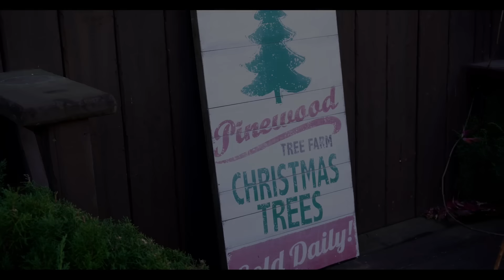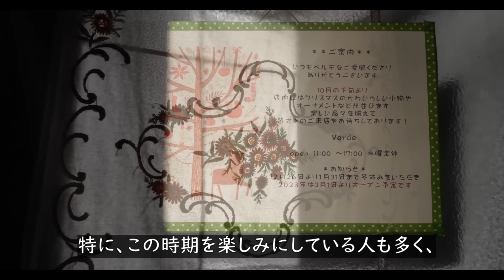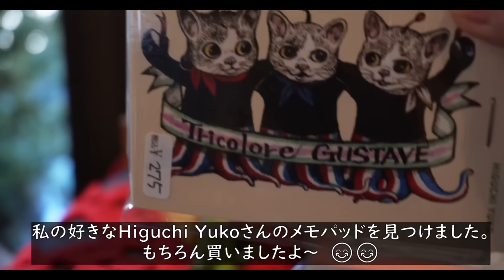【🍃182話】12月の小さな雑貨屋さん「Verde」(ベルデ)・クリスマス編🎄⛄/黒トリュフ入りの白菜のクリーム煮/「おいも」は動物病院へ/黄色に染まるグランウド/猫との暮らし/八ヶ岳南麓物語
私のチャンネルにお越し下さり、ありがとうございます。

八ヶ岳南麓もいよいよ冬の季節が･･。
しかし今年は落葉も遅いらしく、山には色づく木々が残っており、
冬というよりかはまだ秋が続いているような雰囲気ですが･･。

12月26日～１月末まで冬季休業です。

11月、12月　清里・萌木の村「メイフェア」出勤日
30日(土)、
12月1日(日)、７日(土)、８日(日)、14日(土)、15日(日)、
21日(土)、22日(日)、28日(土)、29日(日)
10 : 00 ～16 : 15 までの勤務時間となります。
清里にお寄りの際は、ちらっとでもお顔を見せて頂けたら、
とても嬉しい私です。

６０代の田舎暮らし、猫たちと一緒の一人暮らしを綴っています。

②　One Day in December  /  Brightarm Orchestra
③　A Christmas of Our Own  /  The Snowy Hill Singers
④　Santa's Woolen Socks  /  Johannes  Bornlof
⑤　I Remember  /  Victor Lundberg

0:00　オープニング
0:29　八ヶ岳の雑貨屋さん
6:55　家にて
9:57　おいもの病院
11:19  グラウンドのイチョウ